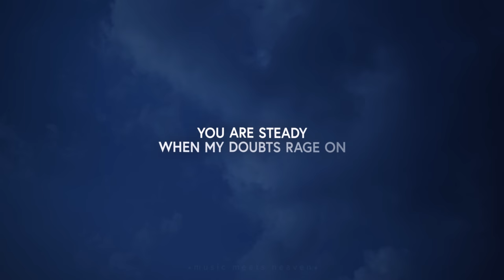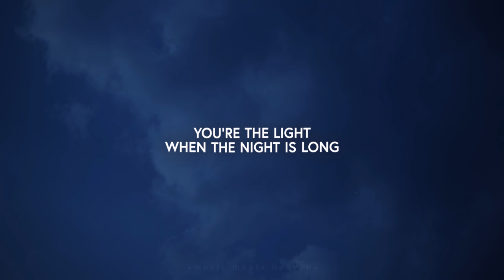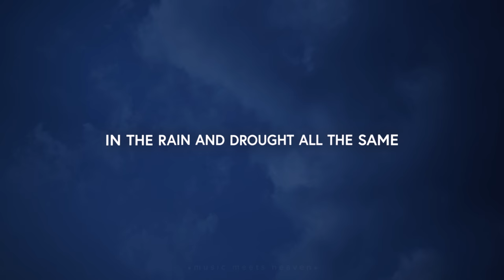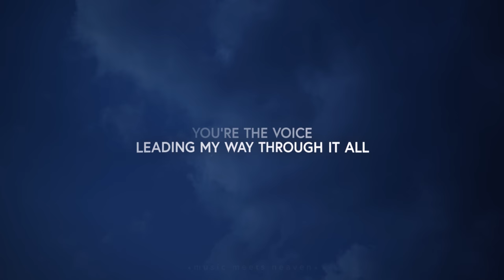The Response Band - Anchor (Lyrics)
Anchor (Lyrics)
Verse
When I look to You
I see everything more clearly
All the waves around me fade out of view
When I’m here with You
Perfect love redeems my story
Every trial becomes a promise renewed

Chorus
You’re the calm when the oceans roar
You’re the peace when my world’s in chaos
You are steady when my doubts rage on
You’re the anchor tethered to my heart
You’re the light when the night is long
You’re the voice leading my way through it all
In the heights or the valley low

Verse 2
Now I look to You
And remember what You told me
You will give me all I need to pull through
Now I’m here with You
With a word You bring the morning
Every fear in me replaced with the truth

Bridge
May my life bear fruit of the vine I’m holding to
In the rain and drought all the same
May my shelter be in the shadow of Your wings
My foundation, my Anchor, my King